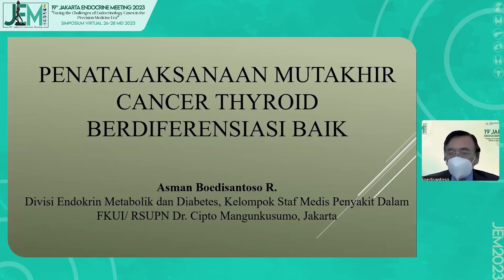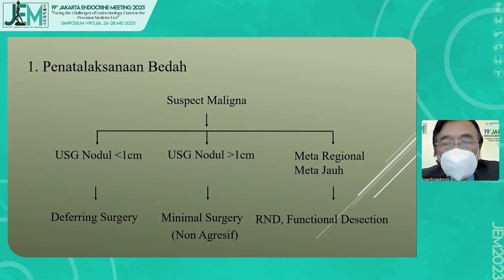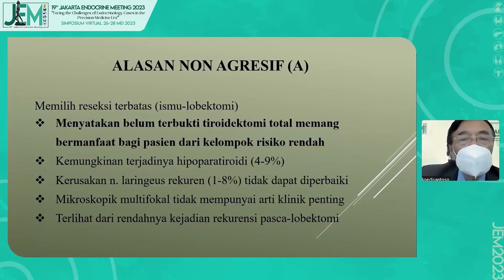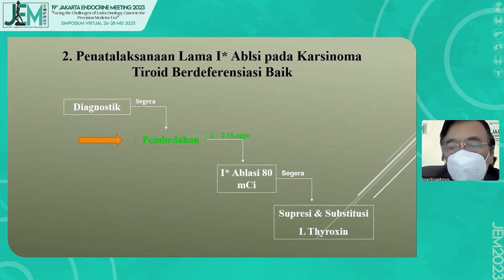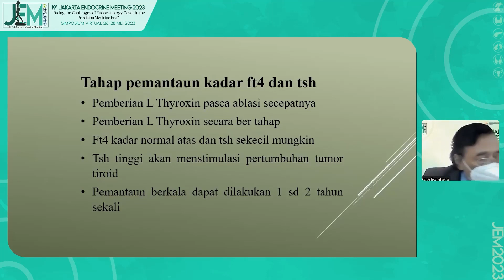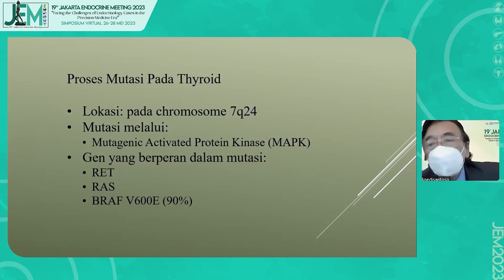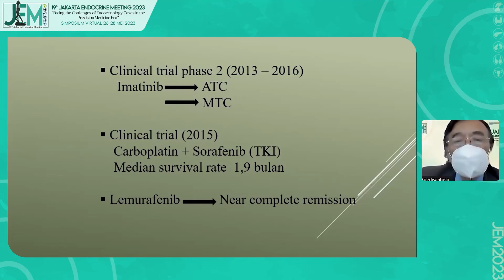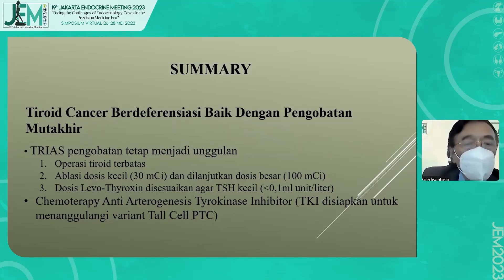Kemajuan Diagnosis dan Tatalaksana Mutakhir Kanker Tiroid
Kuliah Umum 3 - Prof. Dr. dr. Asman Boedisantoso Ranakusuma, SpPD-KEMD